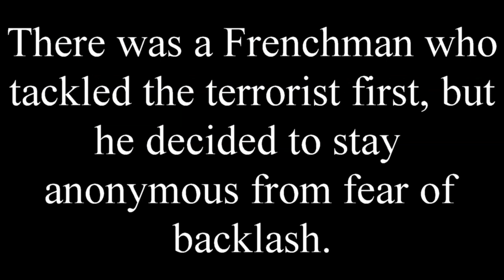The 15:17 To Paris MOVIE REVIEW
My name is Brandon K Avery, and here's my The 15:17 To Paris MOVIE REVIEW.

*Any and all footage via Warner Bros., Village Roadshow Pictures, Malpaso Productions.